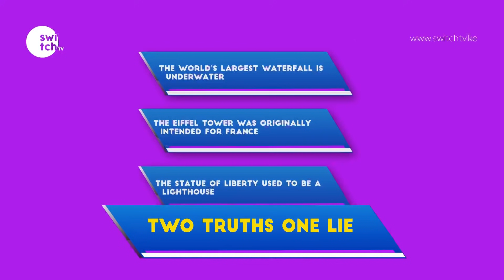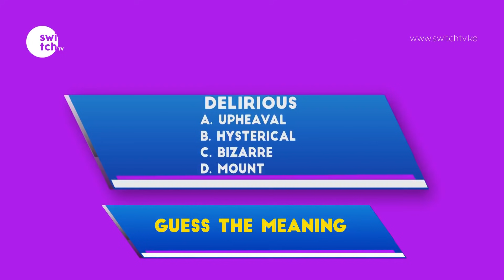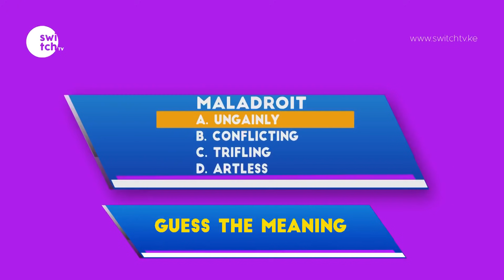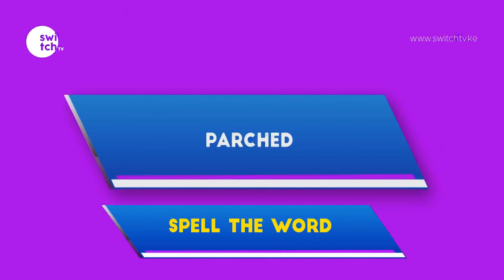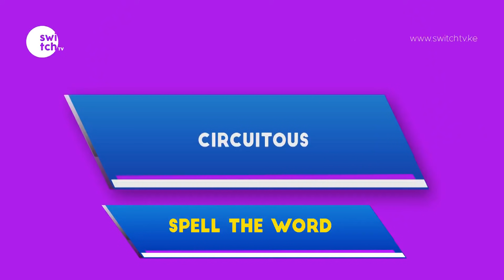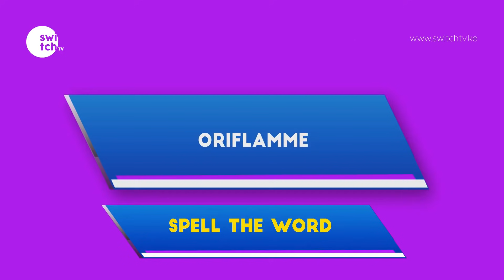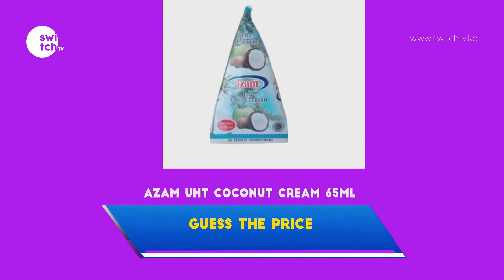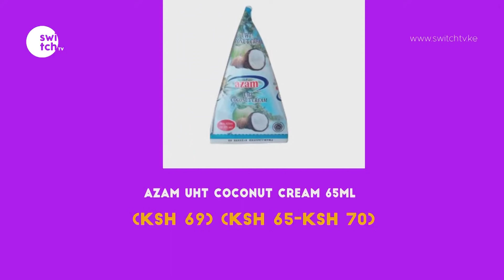For the first time ever, Quizshow award their fans with these gifts | Which is the No.1 TV channel